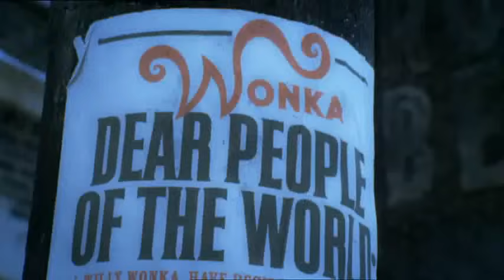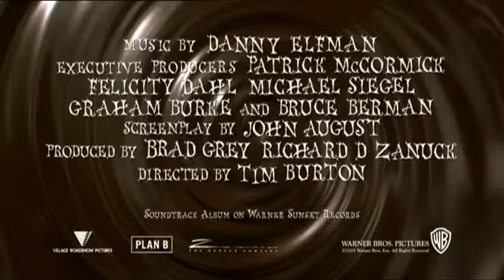Charlie und die Schokoladenfabrik / Trailer / German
Seit langem hat niemand mehr den exzentrischen Schokoladenhersteller Willy Wonka gesehen. Eines Tages gewährt der bizarr ausstaffierte Fabrikbesitzer fünf Kindern samt Begleitperson freien Eintritt in seine Fabrik - vorausgesetzt, sie besitzen eines der goldenen Tickets, die nach dem Zufallsprinzip in den Wonka-Schokoladentafeln verteilt wurden. Gegen jede Wahrscheinlichkeit findet der bettelarme Charlie das letzte Ticket und schon am nächsten Tag geht's los mit der abenteuerlichsten Sightseeingtour der Schokoladengeschichte.